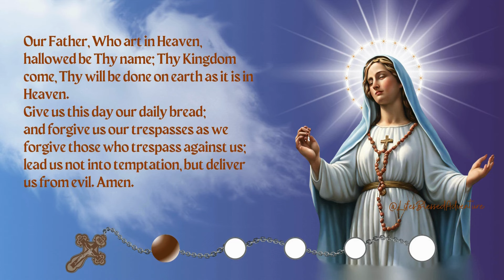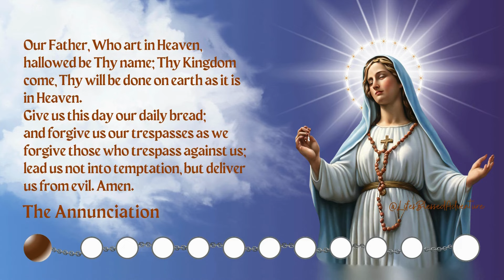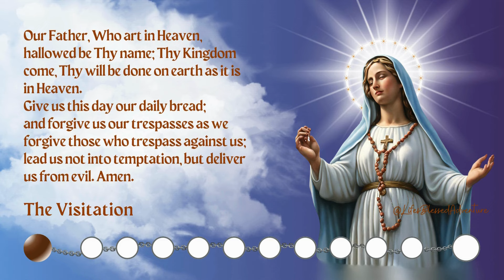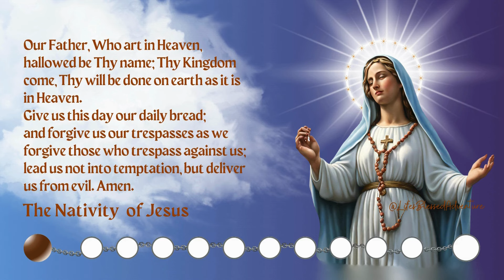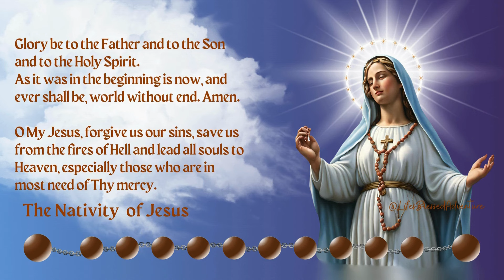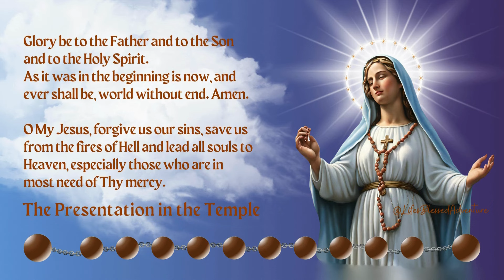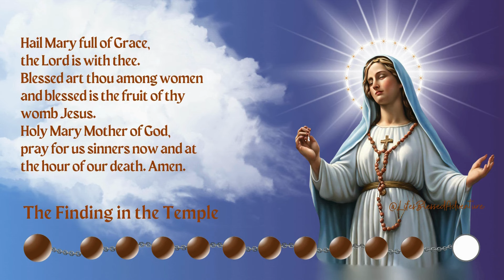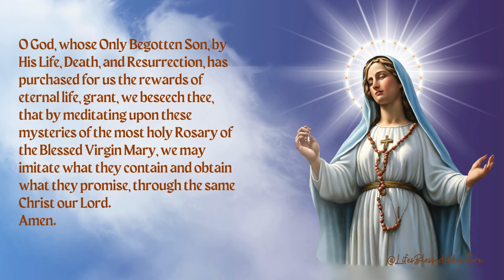SATURDAY HOLY ROSARY/JOYFUL MYSTERIES/JUNE 01, 2024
Saturday Holy Rosary, June 01, 2024: The JOYFUL MYSTERIES
God's Word For today is from Mark 11:28

Design: Credit to Canva (*All videos/pictures used in this post are from Canva.)